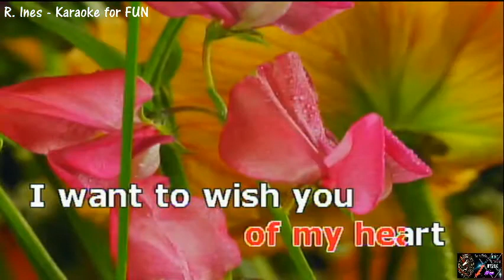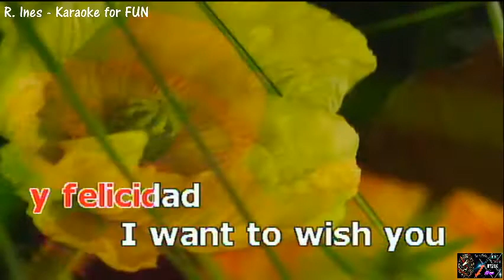Feliz Navidad - Various Karaoke